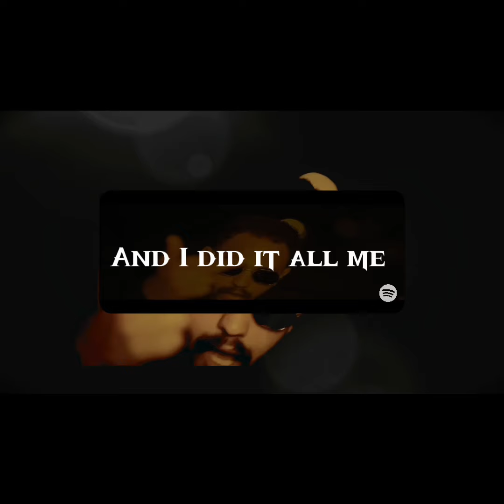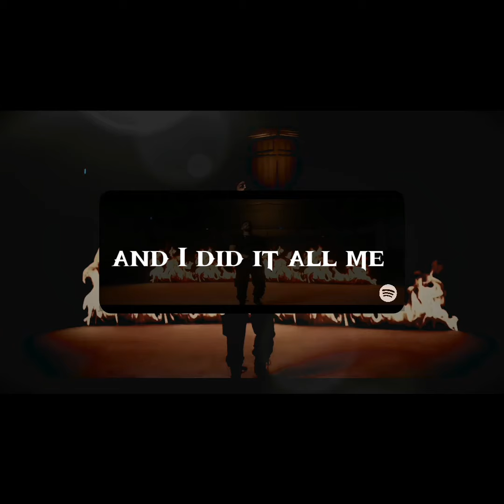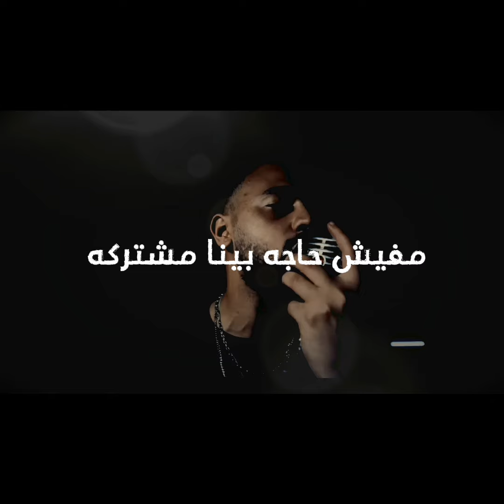Shehab Ft Lege Cy - Panadol (Video Lyrics) | شهاب وليجي سي - بنادول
Written & performed by: Shehab X Lege Cy
Prod & Mix & Master & Video by : Storm